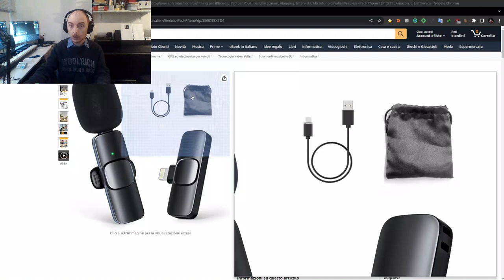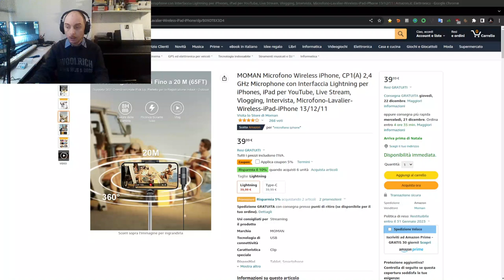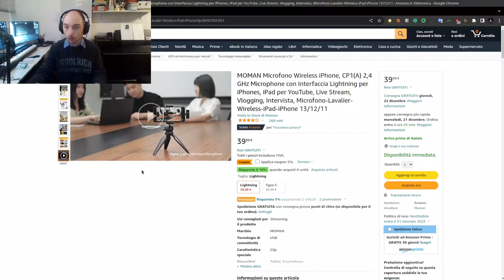Moman CP1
Recensione del microfono Moman CP1